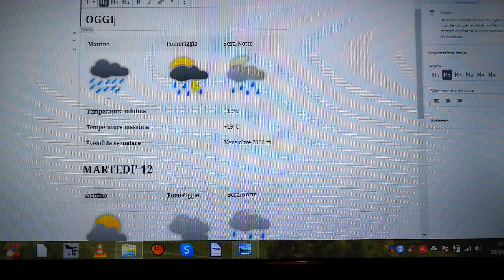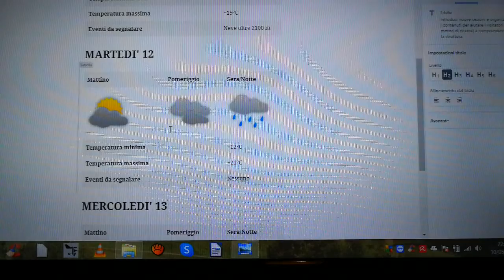10 maggio 2020